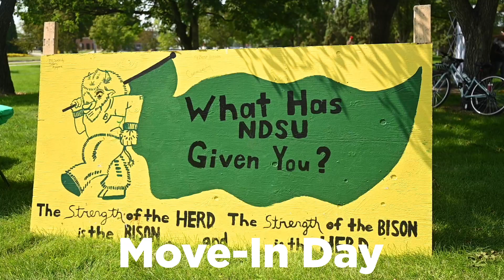NDSU Welcome Week 2023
During Welcome Week 2023, students began the fall semester with traditions like walking through the gates and fun events including Saturday Night Live, tie dye night and the block party. Welcome Week is about creating connections and facilitating belonging at NDSU. Welcome to NDSU! You belong here!